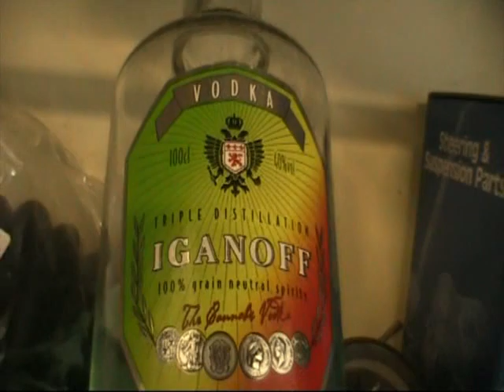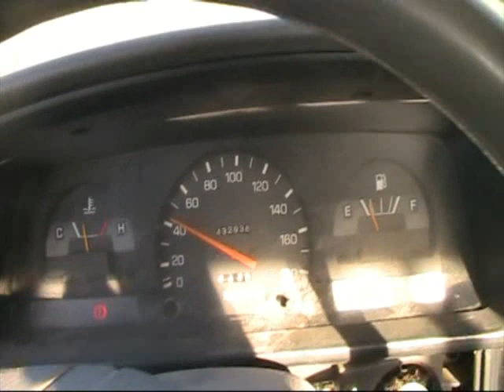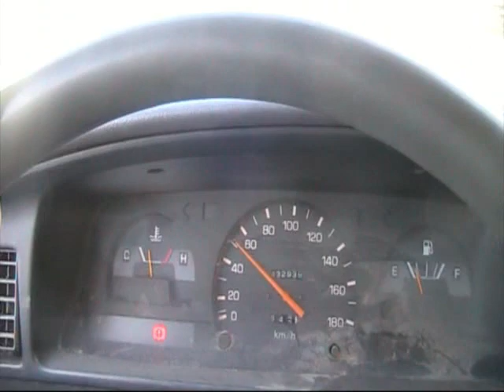Hiluxin laittoo uusintakatsastukseen